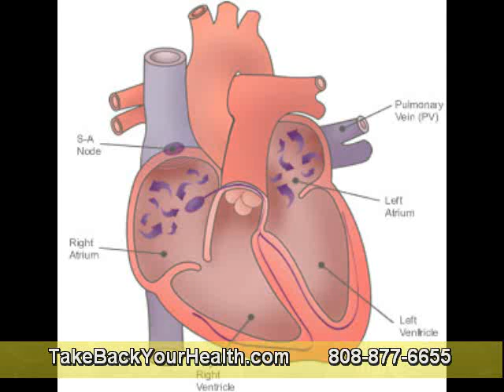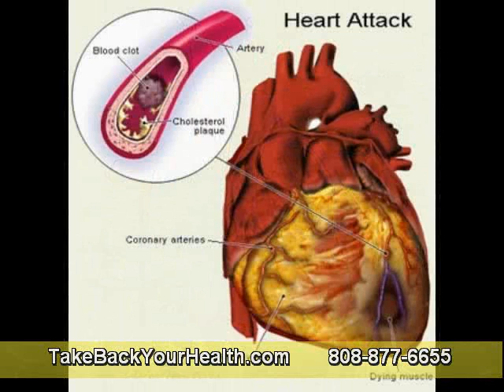Digestive Enzymes for Digestion Part 1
Over the Counter Enzymes to Optimize Your Digestion
In the human body, digestion is a complex process with many players taking part. All of these actions take place without our knowing—like a cast of actors whose performances we admire but can't see. Act 1 begins with the tongue, mouth, teeth and oral cavity breaking down foods which then travel to the stomach where acidic digestive juices are added for Act 2. A key player in the entire process is the pancreas which serves three functions—producing, storing and secreting enzymes for digestion. Act 3 happens when the pancreas senses that there is food in the small intestine and shoots out a mixture containing the enzymes amylase, protease and lipase along with other substances into the duodenum.

Amylases (also part of saliva) break down carbohydrates. Proteases break down protein. Lipases break down fats. Over the counter enzyme supplents can play a role in aiding digestion.